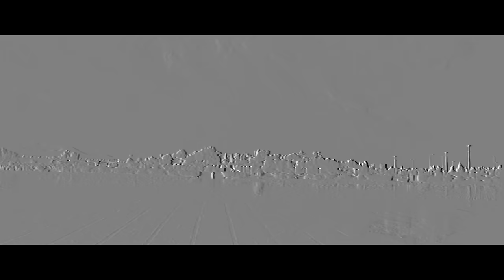Djappa Man - White / أَبْـيـضْ ♚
Artist : Djappa Man

Mixtape : Lord of my world

Prod by : OBA Beats

Record : Blech 7ess